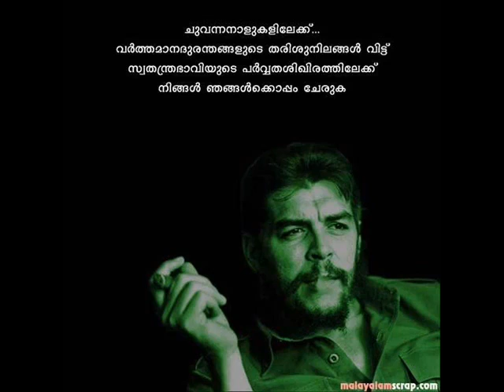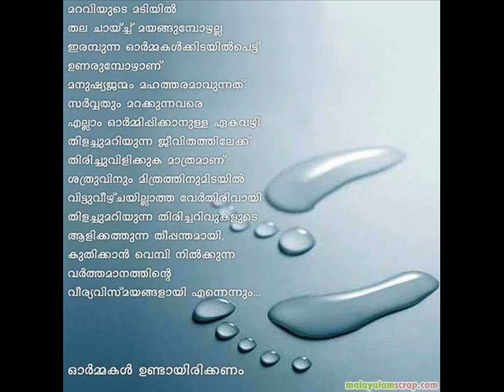YouTube Communist malayalam wmv Copy